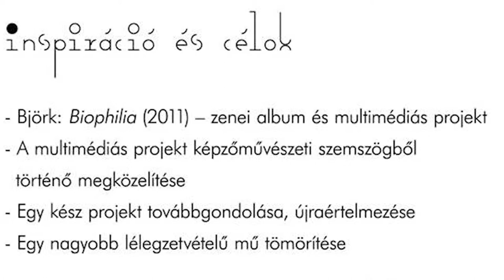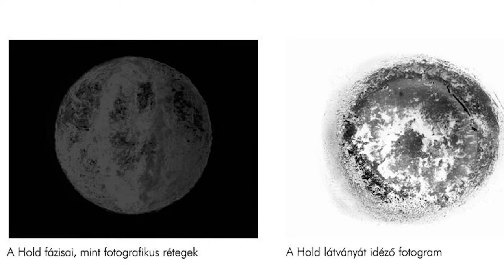BKF Flash- Márián Gábor képi ábrázolás - szak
A Flash rendszeres bemutatkozási lehetőség a BKF Művészetis hallgatóknak. Elsősorban egymás megismerése a cél, de fontos alkalom az előadóknak a prezentációs gyakorlat megszerzésére. Márián Gábor hallgatónk a második Flash-en mesélt a képi ábrázolás szakos munkáiról.